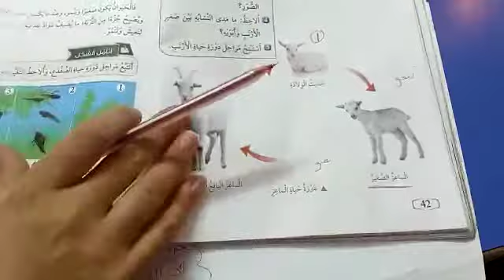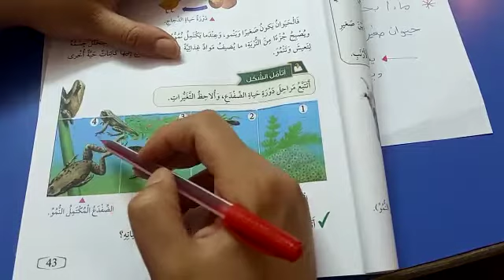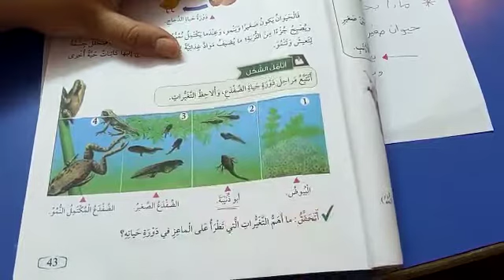مادة العلوم _ الصف الرابع _ متابعة درس تكاثر الحيوانات ودورة حياتها _ فرع حكما